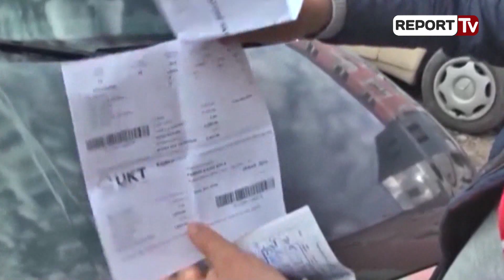Report TV - Rritja e çmimit të ujit në Tiranë ERRU miraton tarifat e reja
Enti Rregullator i Ujit (ERRU) ka miratuar çmimet e reja të ujit të pijshëm për Bashkinë e Tiranës, pas miratimit të vendimit në Këshillin bashkiak të kryeqyettit në muajin korrik.

Me tarifat e reja, të cilat hyjnë në fuqi në datën 1 janar 2018, uji i pijshëm rritet nga 45 lekë për m3, në 65 lekë/m3. Çmimi i ujit për bizneset ishte 135 lekë, ndërsa me tarifën e re, nga 1 janari 2018 do jetë 155 lekë/m3. Ndërsa për furrat e bukës do jetë 95 lekë për metër kub.